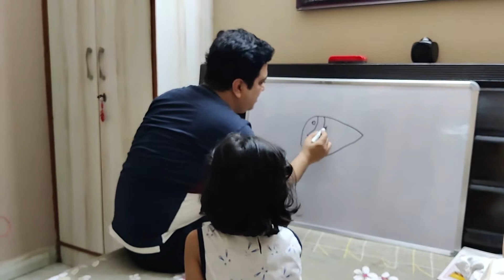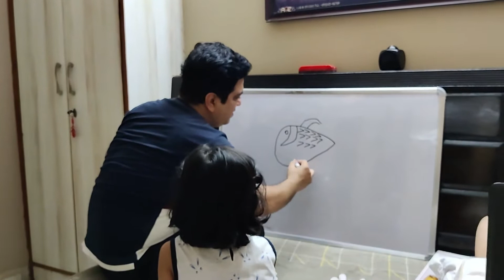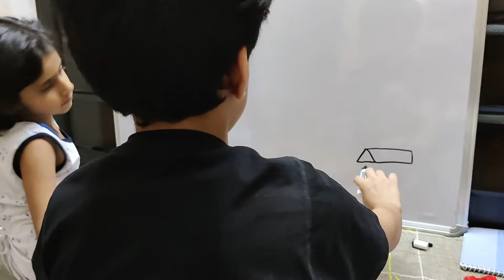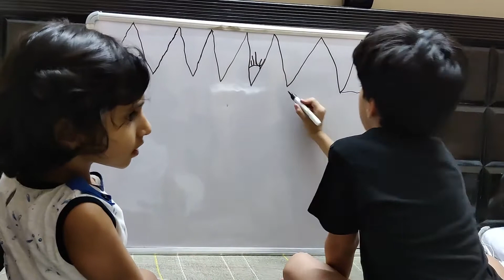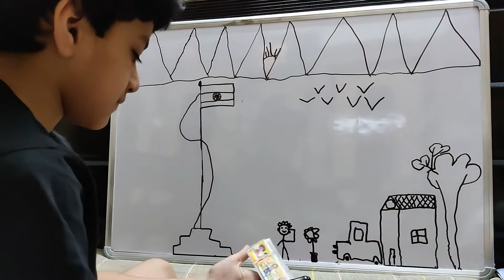Anvay ne banayi Drawing | Lavanya ki cute activities | Ananya, Lavanya and Anvay ki Masti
Hello,

This channel belongs a kid below 8 years of age with siblings who makes dhamaal. All the videos on this channel are made to make you feel the affection amongst siblings and feel the family values. We will show you unique content daily.

Thanks